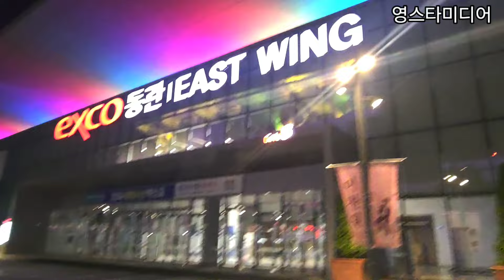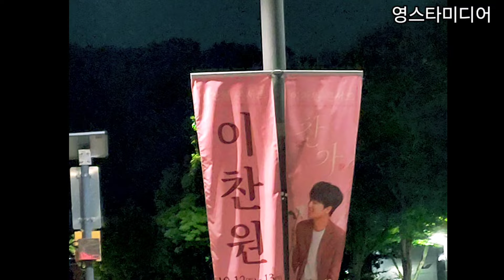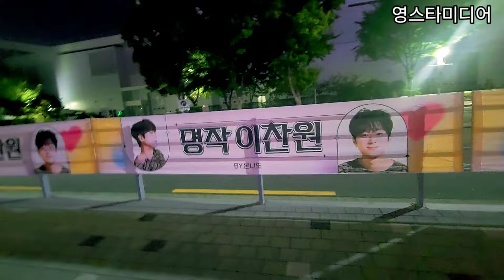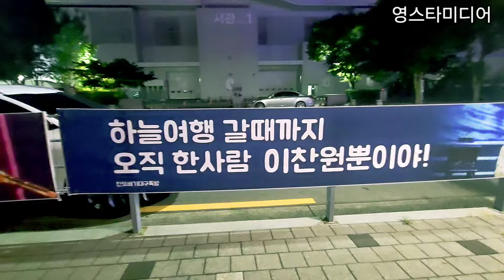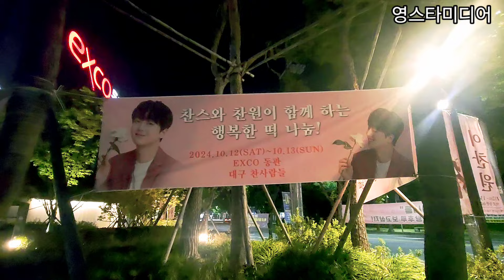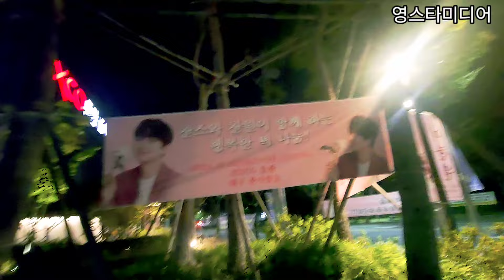이찬원 미리와본 콘서트 현장에 찬또물결 무슨일이,,,?💢 찬가 대구콘서트 10월11일